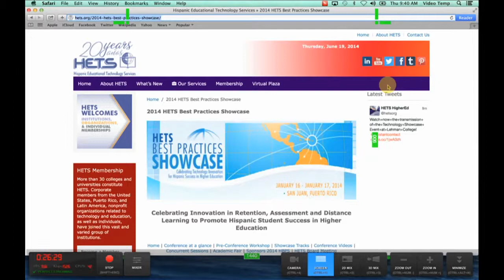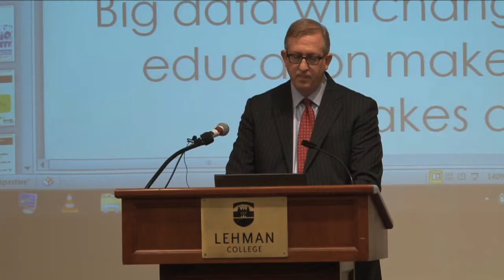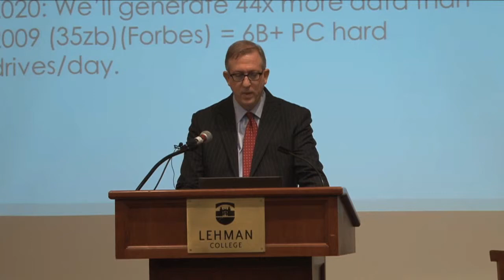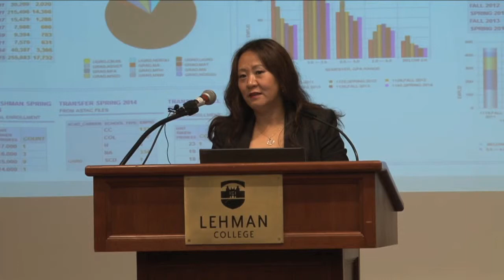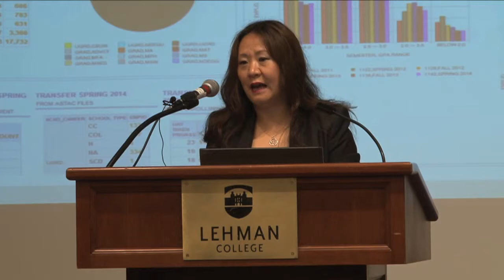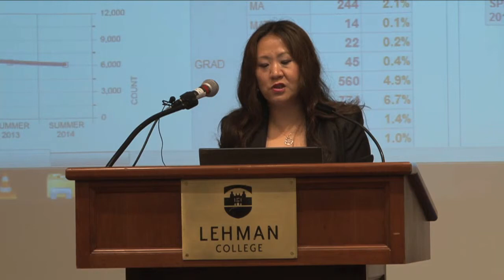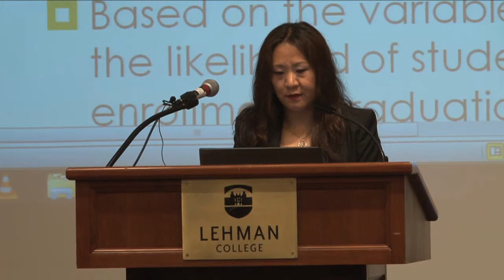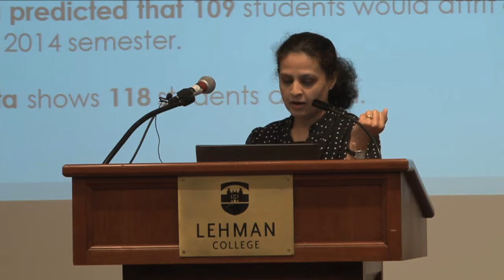The Lehman College Business Intelligence (BI) Tool.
Mr. Ronald Bergmann, VP & CIO of Information Technology Division; Dr. Joseph Medved, Database Administrator; Lei Millman and, Aarti Deshmukh from the IT Division at Lehman College explains the college Business Intelligence (BI) Tool. What is it? How it can help predict trends in college enrollment, financials and faculty assignment?  Watch this presentation to get answer of these questions and see the live Lehman College dashboard analytic s of the BI Tool.